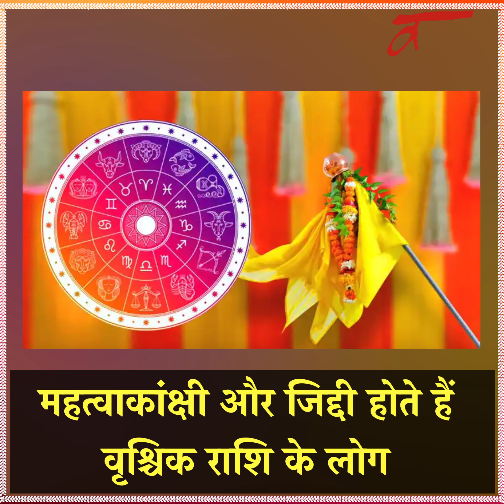Vrishchik rashi । महत्वाकांक्षी और जिद्दी होते हैं वृश्चिक राशि के लोगContact No 9418033344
Vrishchik rashi । महत्वाकांक्षी और जिद्दी होते हैं वृश्चिक राशि के लोग